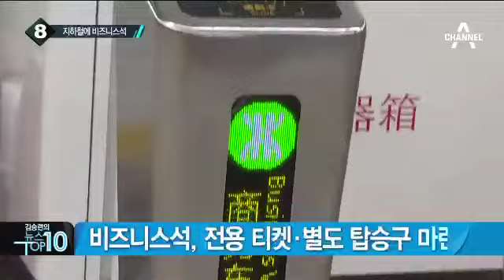중국 지하철 ‘비즈니스 좌석제’ 도입_채널A_뉴스TOP10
중국 지하철 ‘비즈니스 좌석제’ 도입.